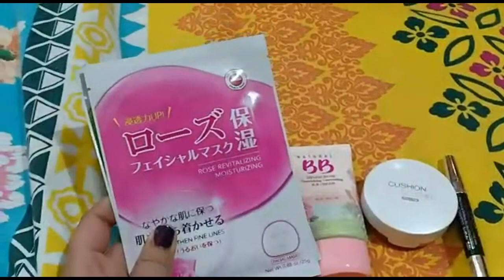Facial part: 3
Oriflame